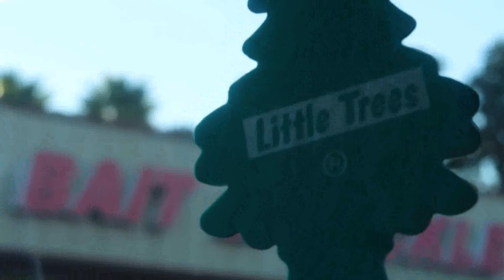Snagged or Monster @ the Tracy Aqueducts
So not only was this y first time fishing at the tract aqueducts but I believe I had a run-in with a monster... and I was left thinking, was I snagged or was that a monster?